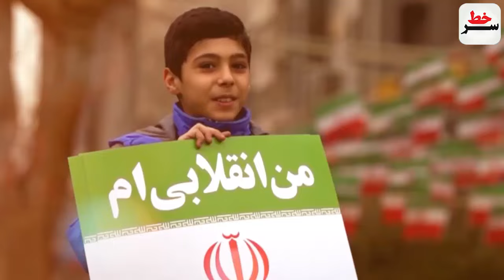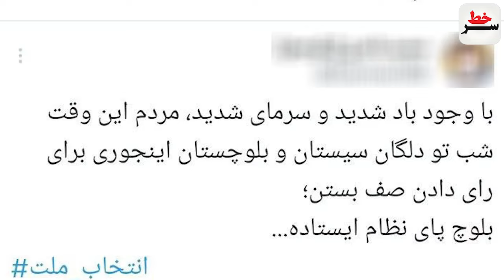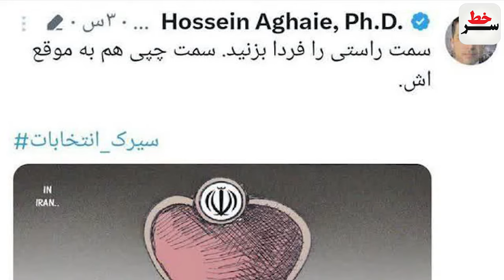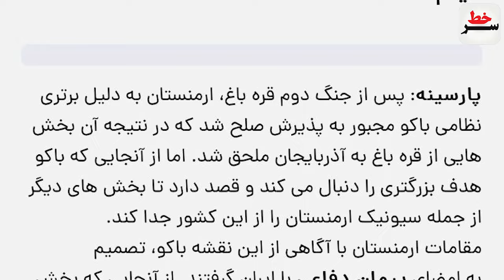فوری: جزئیات جنگ مستقیم ناتو و روسیه در اوکراین! نقشه آمریکا برای اروپا در جنگ با روسیه و چین!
فوری: جزئیات جنگ مستقیم ناتو و روسیه در اوکراین!
نقشه آمریکا برای اروپا در جنگ با روسیه و چین!
عصبانیت و فشار اپوزیسیون از قدرت ومشارکت مردم در انتخابات!